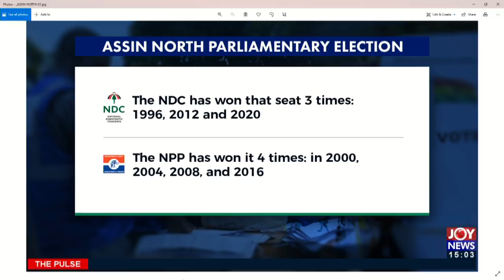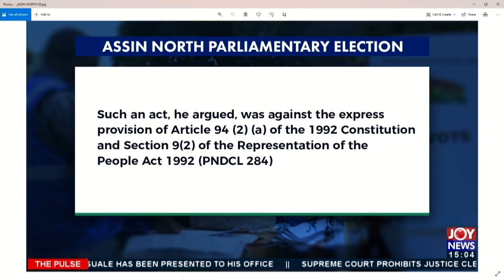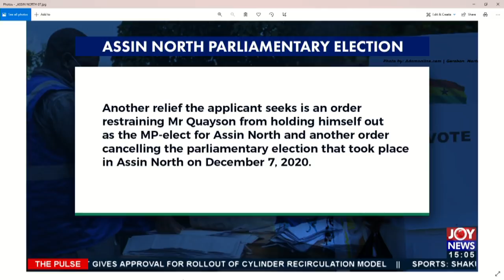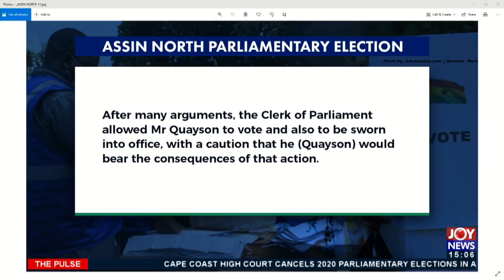Cape Coast High Court declares Assin North constituency polls null and void (28-7-21)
2020 Parliamentary Elections: Cape Coast High Court declares Assin North constituency polls null and void - The Pulse on JoyNews (28-7-21)